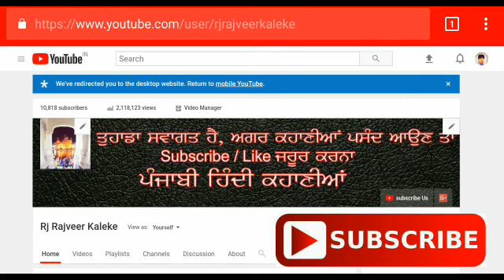Drunker ਸ਼ਰਾਬੀ Real Story | Liquor is Injurious to Health | Punjabi Kahani | Main Sharabi Te Badnami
Drunker ਸ਼ਰਾਬੀ Real Story | Liquor is Injurious to Health | Punjabi Short Video | Rj Rajveer kaleke. Punjabi Kahani.
Punjabi Short Story Video on The Life of Drunker Persons.

ਹਰ ਇਨਸਾਨ ਨੂੰ ਬੇਨਤੀ ਹੈ । ਇੱਕ ਵਾਰ ਇਹ ਕਹਾਣੀ ਜਰੂਰ ਸੁਣੋ ਅਤੇ ਇਸ ਦਿਲ ਨੂੰ ਛੋਹ ਲੈਣ ਵਾਲੀ ਕਹਾਣੀ ਨੂੰ ਅੱਗੇ ਸ਼ੇਅਰ ਵੀ ਕਰੋ । @rjrajveerkaleke

Punjabi Short Story Writer Rajandeep kaur
Real Punjabi Story of Drunker
Short story video recited on Rj Rajveer kaleke.

 Liquor is injurious to health

Drinking alcohol is injurious to health in hindi

Drunker ਸ਼ਰਾਬੀ Real || Liquor is Injurious to Health